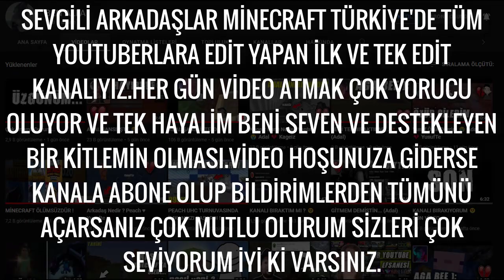M A L A D A L /:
ŞANSSIZLIK FALAN FİLAN İŞTE XD

NOT=video başlık ve küçük resim tamamen şaka amaçlıdır...

BU KESİT DOĞUKAN ABİ'NİN CANLI YAYIN KANALINDAN ALINMIŞTIR...

TELİF VB İHTAR İÇİN İNSTAGRAM:sefa_wolryz13
eğer ki videonun kaldırılmasını istiyorsanız yazabilirsiniz hemen kaldırırım.
telif atmanıza gerek yok hepiniz seviliyorsunuz

Selam Gençler'' Ben ALFA yaklaşık 4 yıldır YouTube İle Uğraşıyorum.Bundan Önce Birçok kanal açtım ve sonrasında geri o kanalları kapattım.Ve şimdi yeni bir kanal açtım.Ben Alfa🔥